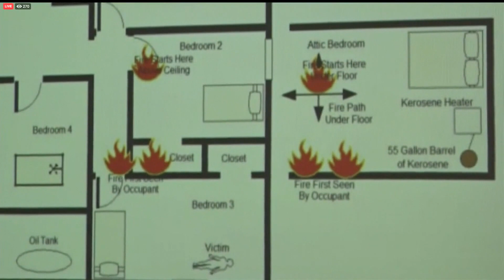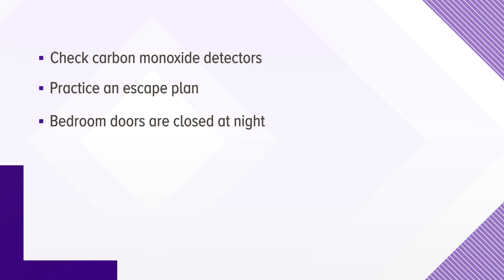More information on two fatal fires in Lincoln and Camden this week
The State Fire Marshall's office explains what may have happened at the two fires that killed 7-year-old Adele Parent in Lincoln and 14-year-old Theodore Hedstrom.